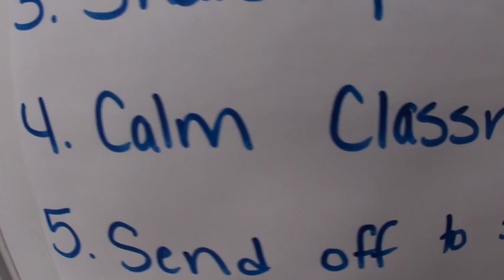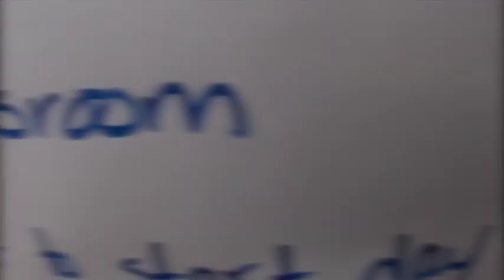Abess Park Elementary-TeamTaylor Morning Meeting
Come join us! Abess Park Elementary comes together daily to share successes, receive updates, learn, and starts the day grounded with a Calm Classroom.